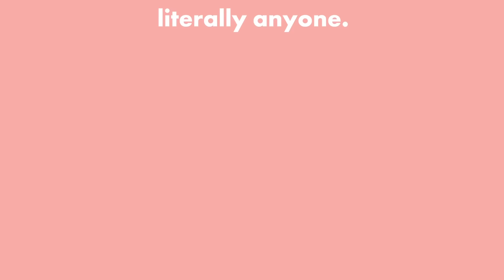Gifts For Literally Anyone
2020, right? No one needs a bad gift this year. Find the perfect gift at TeePublic.